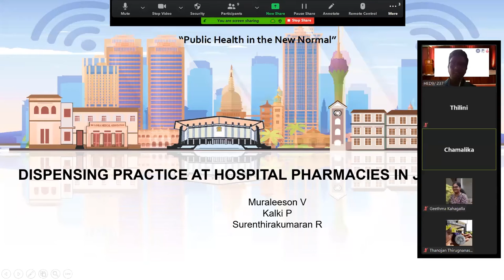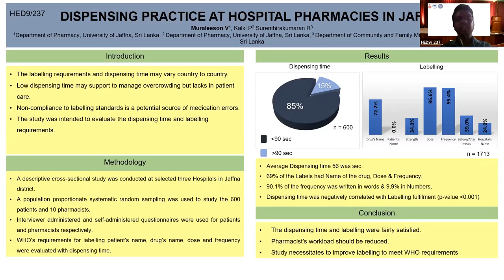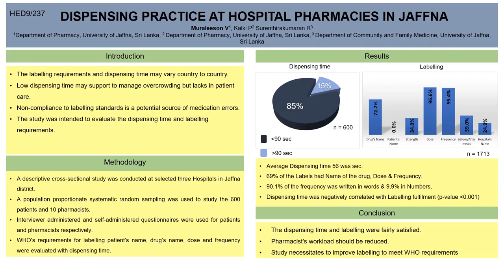APACPH Conference Oral Presentation Muraleeson V HED9 237